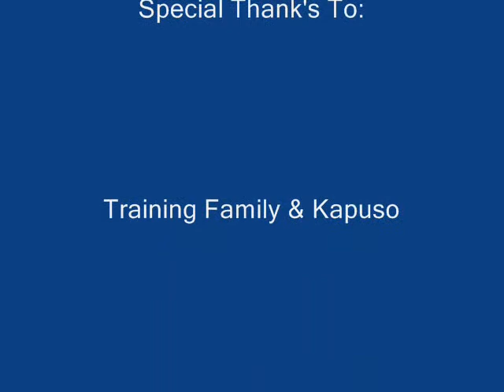baby by justin bieber with ronie fuellas photos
sikat din